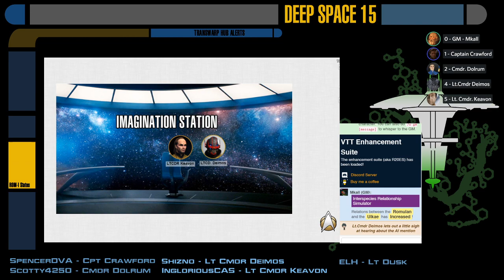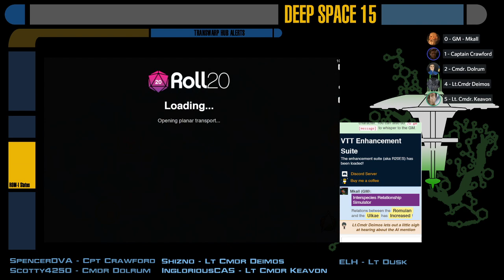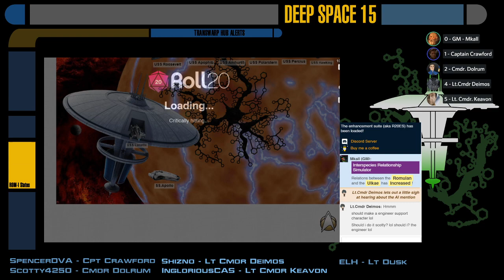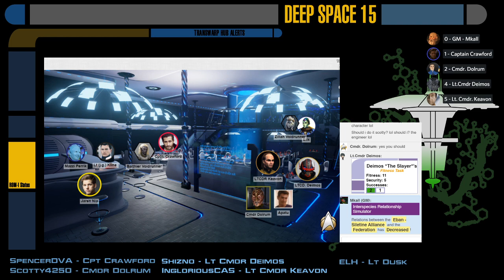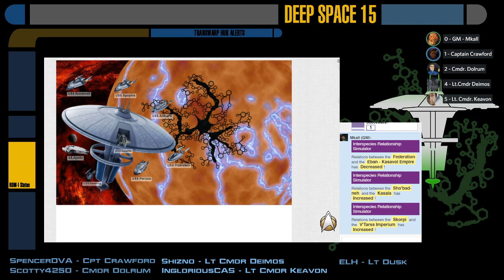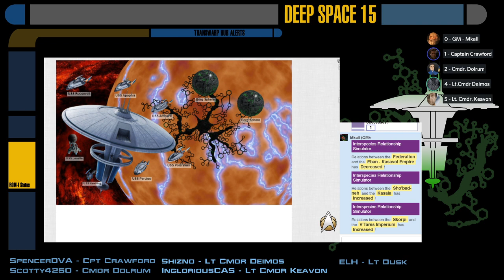[Star Trek Adventures] Cerberus Station - S02E07: Know Thy Neighbors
There are many species that call the Lesai Expanse home, and now it's time to meet them all!  This is a RP-heavy episode where the the crew will survive and the station won't possibly explode.  Just a more laid-back episode for the players to explore their characters.